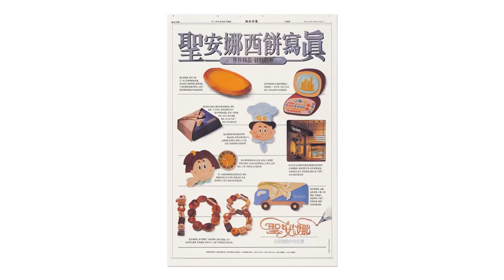Saint Honore Cake Shop 1986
Saint Honore Cake Shop
1986  Hong Kong
Brand Identity, Packaging and TV Commercial

The phenomenal success of Saint Honore Cake Shop owes much to the unique and impressive strategic rebranding image. In the early 1980s, the company invested heavily to give a unique and stylish look to the Saint Honore flagship shop in Happy Valley, and to develop an imaginative design for the packaging of its products and launch a dynamic advertising campaign. So from one small cake shop that was founded in Happy Valley in 1972, the business has then blossomed, like the radiant Calla Lily which was chosen as the familiar symbol, and has since been selling a wide range of high-quality cakes and pastries.

We cooperated with interior designer Kenneth Ko and fashion designer Ragence Lam to achieve these aims. The highly original designs of Saint Honore’s cake boxes, as well as its appealing giveaway hippos, TV commercials and cover page colourful newspaper advertisements built the company’s image and secured its position as a brand leader of the bakery industry of Hong Kong.